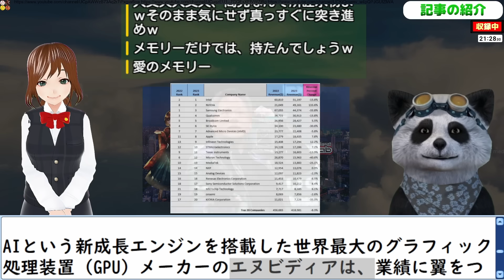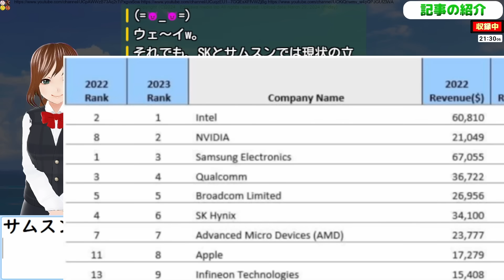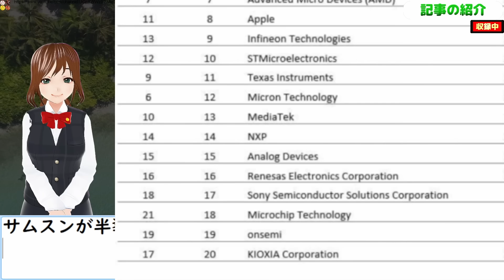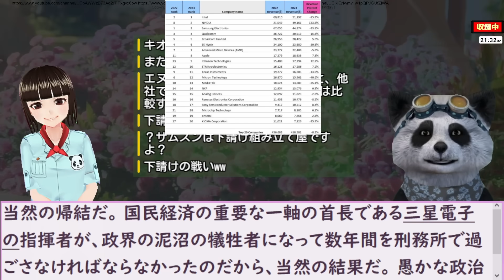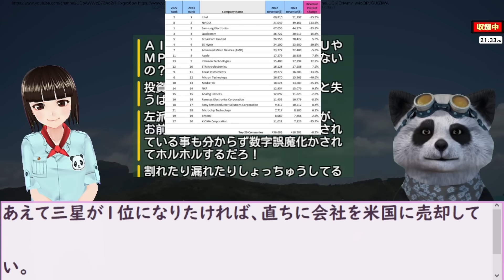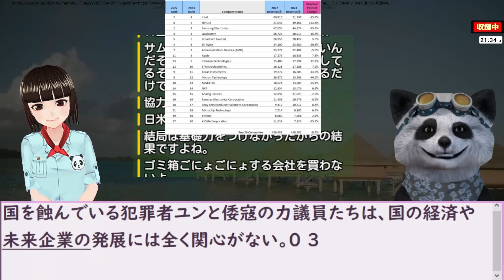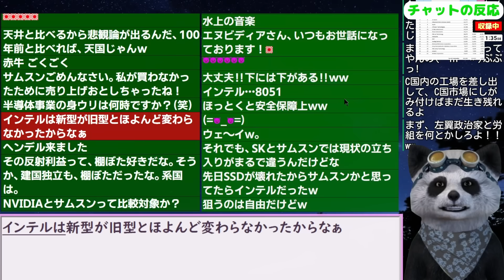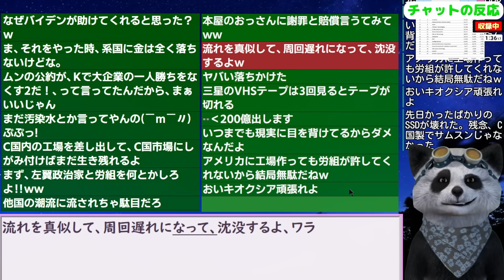サムスンが半導体ランキングで首位陥落！韓国民ガッカリ... 24/3/28報道【ニュース･スレまとめ･海外の反応･韓国の反応】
●引用元（機械翻訳につき誤訳の場合はご容赦下さい）

更新2024/3/12